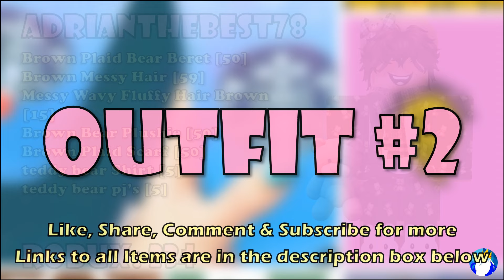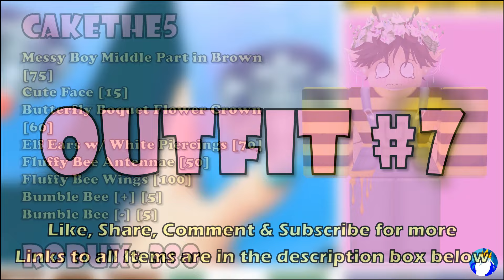Soft Boys Roblox Outfits 2024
🔥Support me and get exclusive perks ▶